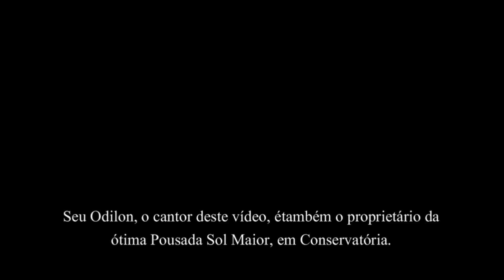Bodas de prata (Roberto Martins/Mario Rossi) Odilon da Pousada Sol Maior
Se você gostar de algum vídeo, demonstre sua satisção clicando no dedão pra cima. Se achar ruim, clique no dedão pra baixo, explique onde está o erro. Assim você ajuda a melhorar a qualidade dos vídeos da internet.  Obrigado.
Gravado durante excursão de @Taurus Turismo em Consevratória.